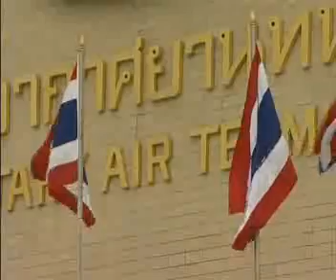泰国新内阁宣誓就职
以颂猜为总理的泰国新内阁全体成员当地时间9月２５日在泰国中部海滨小镇华欣的王室行宫，在普密蓬国王面前宣誓就职。

    由颂猜领导的３６名新内阁成员当天下午一律身着白色礼服，在曼谷郊区的廊曼第六空军机场拍摄了第一张集体照，随后马上飞往华欣行宫觐见国王，并举行就职仪式。

    普密蓬国王在就职仪式上对新内阁成员说，希望他们能遵守誓词，以国家利益和人民福祉为重，管理好国家。

    新总理颂猜说，他将于２６日举行新内阁首次会议，与人民力量党（民力党）等执政联盟６党成员共同商讨新政府的施政纲领。

    民力党副主席颂猜１７日被国会下议院选举为总理，接替本月初因被判定违宪而被迫下台的前总理沙马。新内阁名单２４日获国王御批。